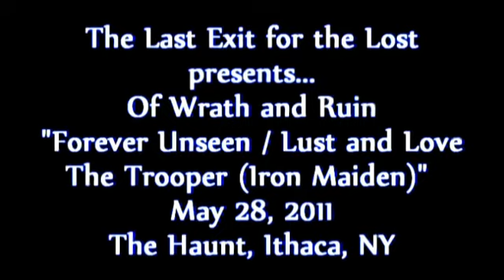Of Wrath and Ruin Live - 05/28/11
Live at The Haunt, Ithaca, NY - Live 5/28/11.